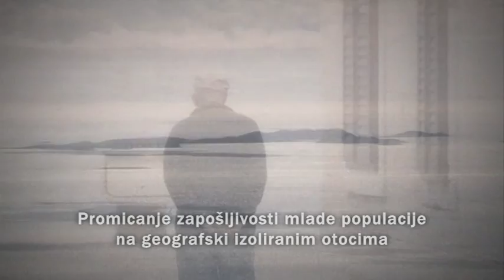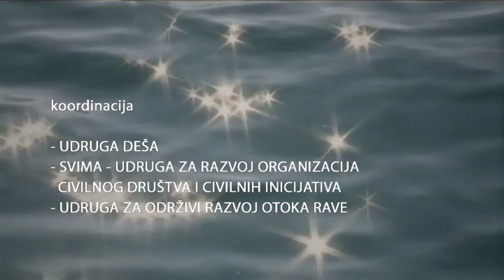Vis - Darija Zitko